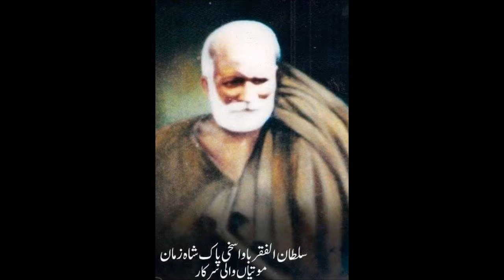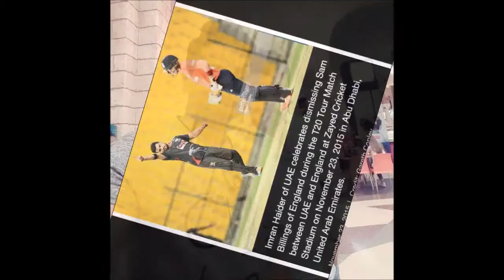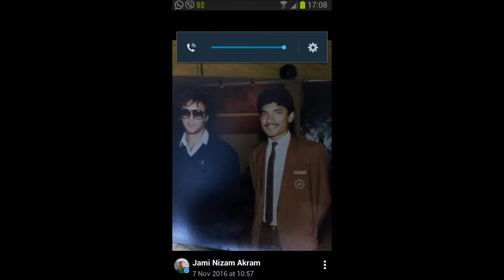Ham say pehchan ho gyi ha tayri..poet singer composer khalil Haider..